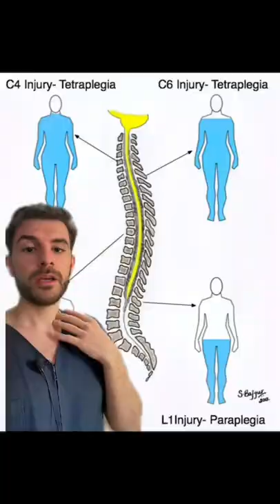Γιάνκοβιτς, αυχένας & τετραπληγία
Το παράδειγμα του Γιανκοβιτς μας δείχνει το πόσο εύκολα μπορεί κάποιος να πάθει σοβαρή νευρολογική βλάβη που οδηγεί στη αναπηρία (ακόμα και με μικρές ταχύτητες).

Φοράμε ΠΑΝΤΑ ζώνη & κράνος!